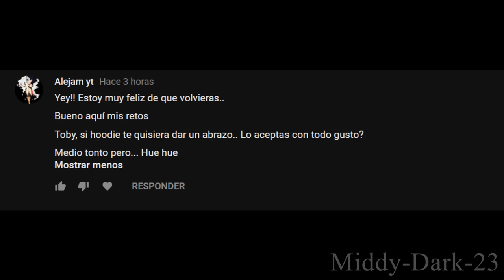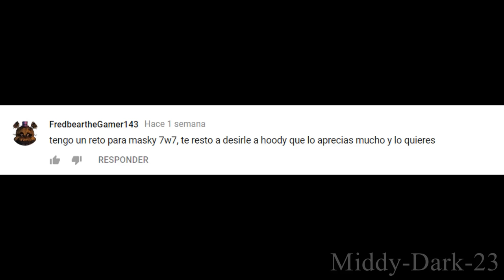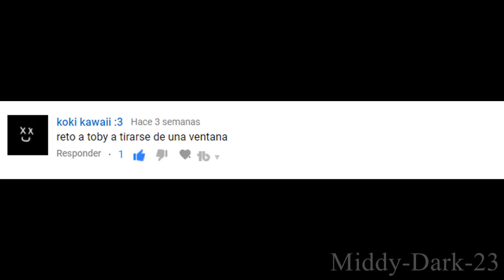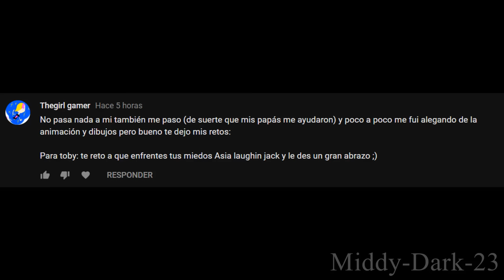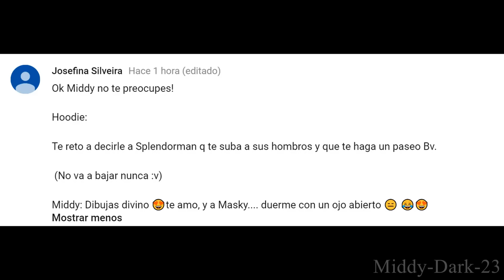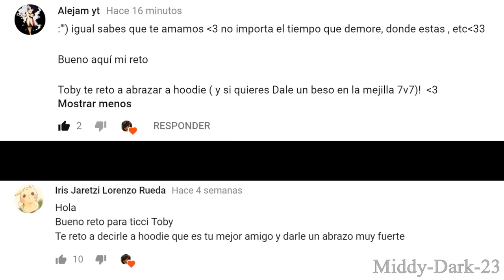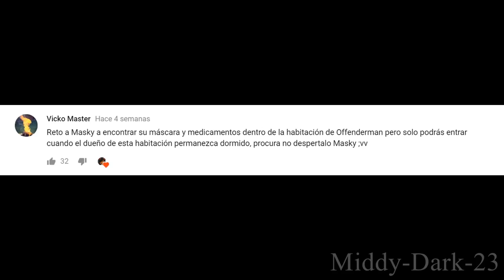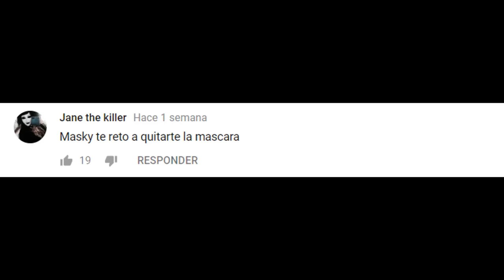Ticci Toby, Masky, y Hoodie (Especial de Retos 2)-Animación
-Porfin, luego de varios años ya esta aqui, jeje, espero les halla gustado el video, y perdonen por tardar en hacerlo :,P
 y como verán, las voces fueron cambiadas oootra vez por loquendo, my brother no tenia tiempo para hacer las voces porque estaba muy ocupado y psss, creo que me quedare con las voces de loquendo por un buen tiempo, ah, y debo mencionar que mas adelante les dare mas detalles sobre la nueva serie que quiero comenzar con los proxys, espero que les guste la idea tanto como a mi, no olviden compartir este video con sus amigos y amigas que les guste este tipo de contenido jaja, eso me ayudaria mucho, y espero que comprendan que estos meses estare ocupada en la escuela como siempre, y sin mas que decir, los quiero mucho y espero que nos veamos en la proxima.
M-D-23